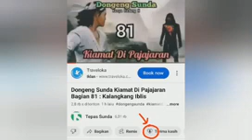Dongeng Sunda Satria Langlang Jagat Bagian 65 : Nini Pasung Jagat Palastra